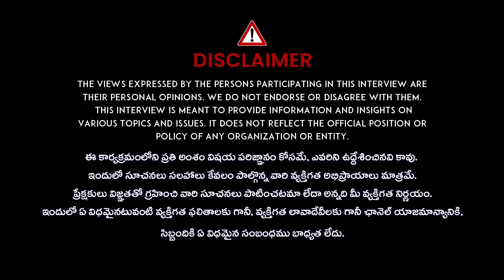Tips that Helps to Reduce Joint Pain | The Best Natural Remedies for Arthritis | Dr Anjaneya Raju